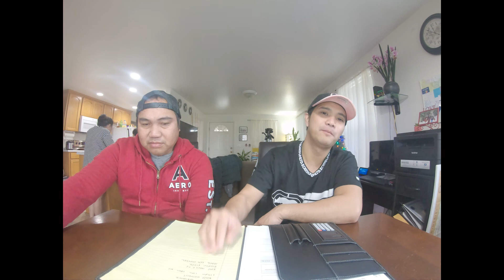Deworming update and sponsoring good people.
Update the result of deworming and helping good people to encourage with the golden hearth for those watching this video.